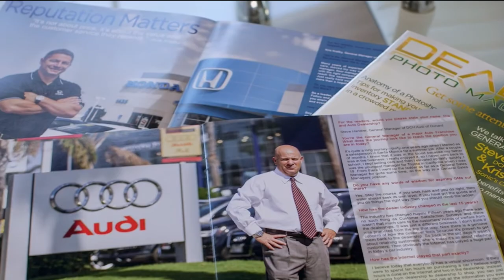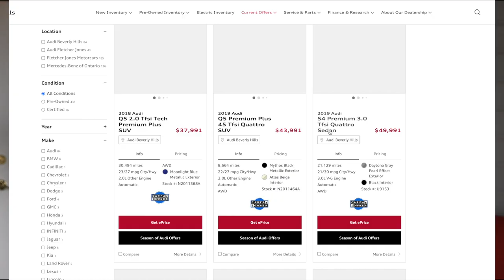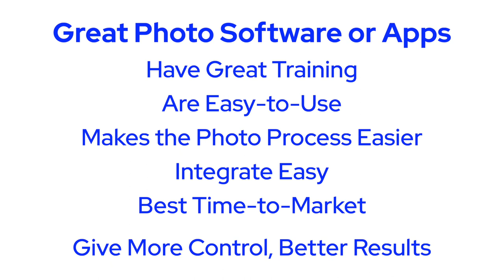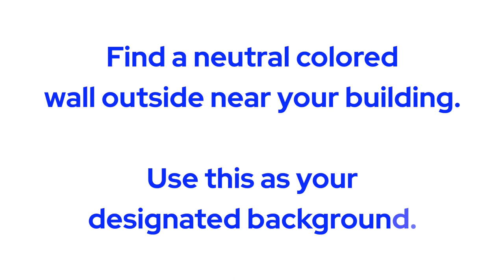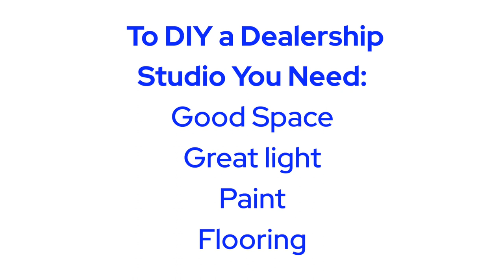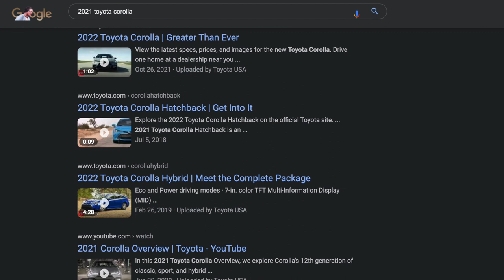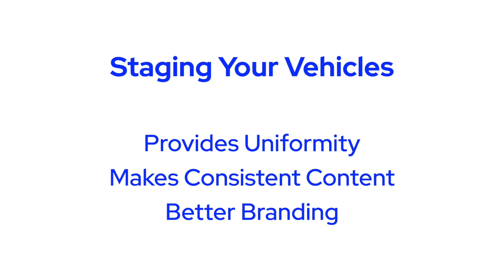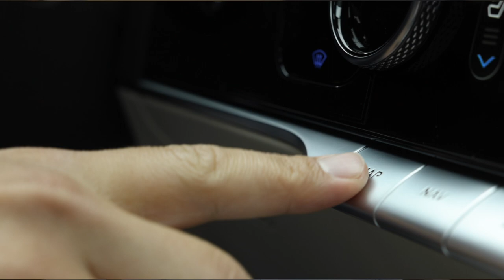6 Easy Ways to Improve your Auto Dealer Photos NOW — Dealer Image Pro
Peter Duffy, Founder and CEO of Dealer Image Pro goes over some easy tools and tricks for improving the merchandising and auto dealer photography at your auto dealership.